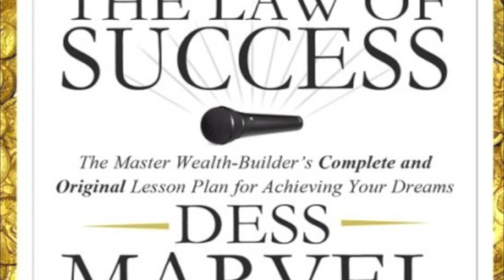12. To The Top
12. To The Top

hosted by Dj Semi
Featuring Premo, Skrilla, Two-One, Y-Fresh, BlazeYaFace, Chilla, Blazin, Spooky Ellison, Young Grizz, T-Meezy